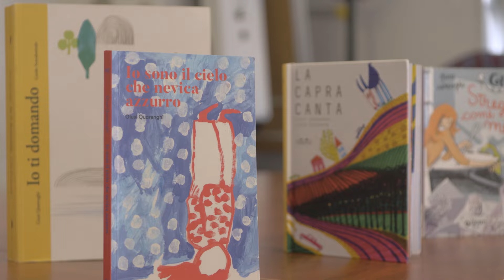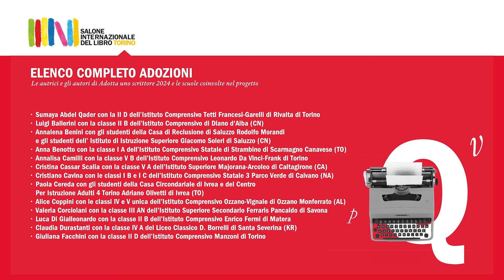Si fa presto a dire adotta - Volume 4 | Valeria Corciolani